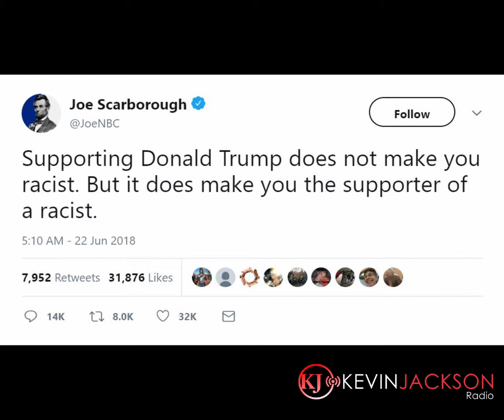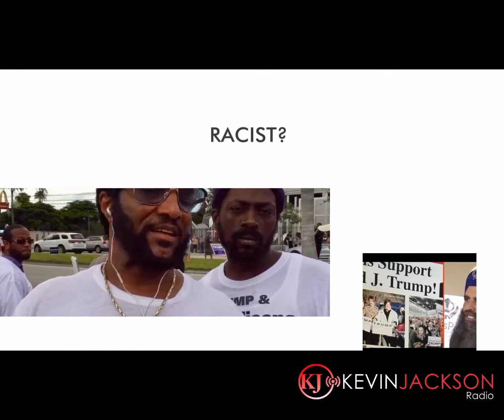Are Trump Supporters Racist?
Joe Scarborough said people that support Trump are supporting a racist. There are supporters that would take exception to that.